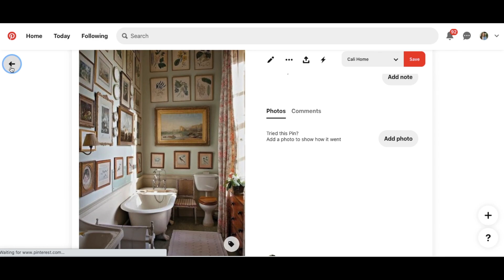Creative Ways to Inspire your Personal Style: How to Find Inspiration for your Capsule Wardrobe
In today's video, we are talking about one of my favorite things: inspiration! I really enjoy talking about inspiration and sharing some of my own. Really, finding new ways to get inspired is so important for our personal style. It infuses new life into our capsule wardrobes and helps us be creative with what we already own. In a world full of fashion and trends, finding ways to be inspired can help us dictate our own personal styles instead of letting someone else do it for us. In this video, I talk about some of my favorite places to find inspiration like movies, tv shows, music, architecture, and interior decor. This is a great way to pinpoint your personal aesthetic and the design elements that you love and that make you, you! I hope you enjoy it and that it helps you find new ways to be inspired.
Love, love, love - Lauren